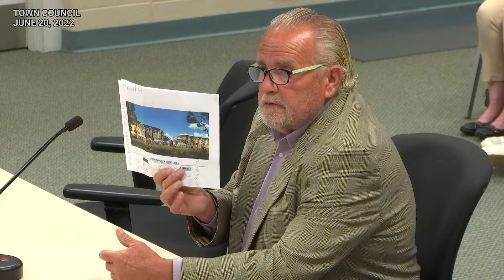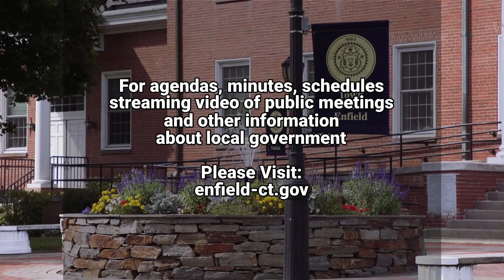Enfield, CT - Town Council - June 20, 2022